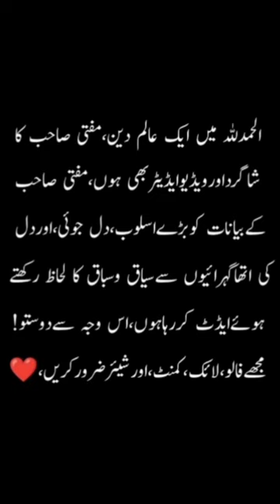Mazy Karna Apni Wife Ke Sath | By Mufti Tariq Masood Sb 🕋